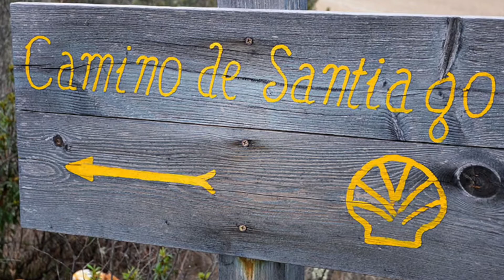Praying with Art at St. James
Praying with Art at St. James with our Seminarian Rodrigo Martinez